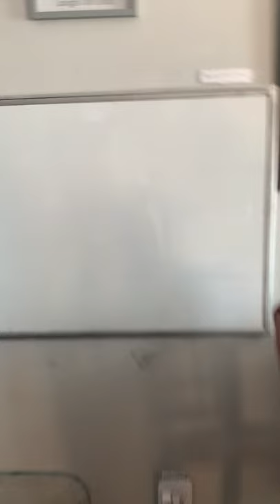Power Outage and Strong Winds here in Timberlea Nova Scotia Sunday November 14 2021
this is the Strong Winds and a Power Outage Video Recorded at my house in Timberlea and i turned on the lanterns and i got so excited early this morning  and i never knew this day would come